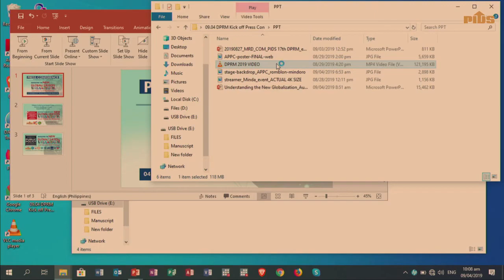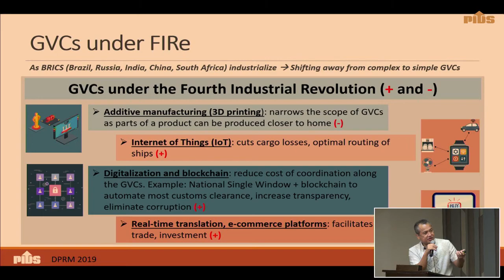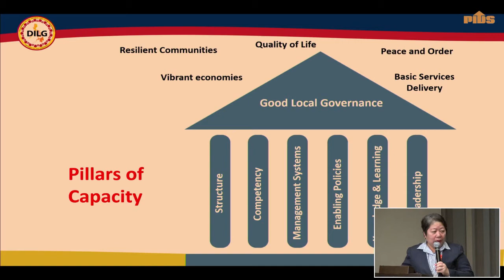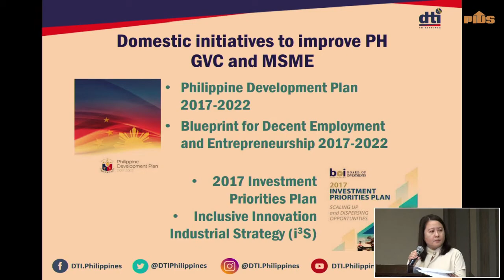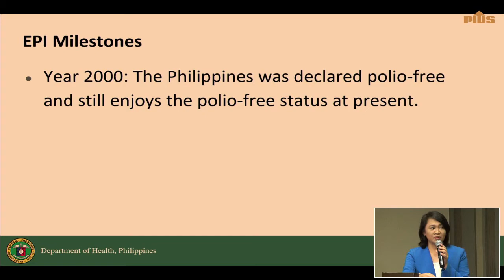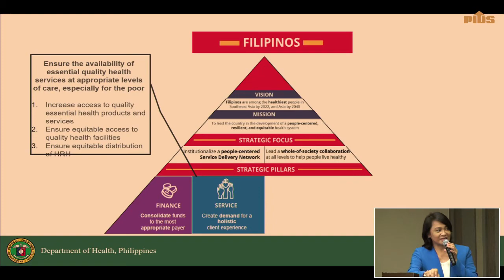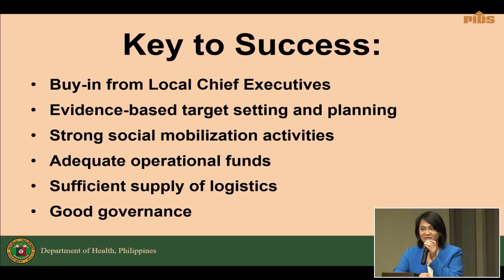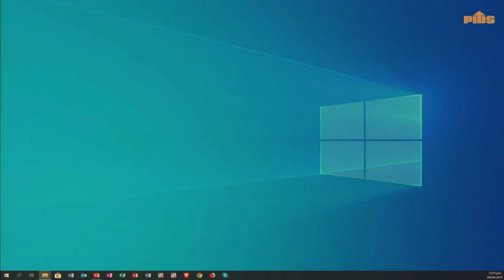DPRM 2019 Press Conference: Navigating the New Globalization: Local Actions for Global Challenges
Chapters:
00:00:01 Introduction by the Moderator, Dr. Sheila Sira (Director for Research Information, PIDS)
00:00:49 Opening Remarks by Dr. Celia Reyes (PIDS President)
00:07:40 Promotional videos
00:12:40 Understanding the New Globalization by Dr. Roehlano Briones, Senior Research Fellow, PIDS
00:38:30 Local Actions for Global Challenges: The Role of Local Governments by Undersecretary Marivel Sacendoncillo, CESO III, Department of the Interior and Local Government
00:57:58 Enhancing the Philippines' Participation in Global Value Chains by Ms. Marie Sherylyn Aquia, Chief, Multilateral Relations Division, Department of Trade and Industry
01:13:00 The National Immunization Program (NIP) Achievements, Gaps and Opportunities for Partnerships by Dr. Maria Wilda Silva, Manager, National Immunization Program
01:37:54 Open Forum
02:21:44 Closing